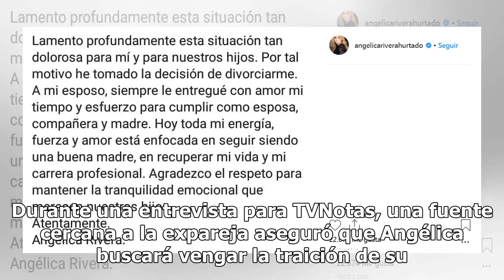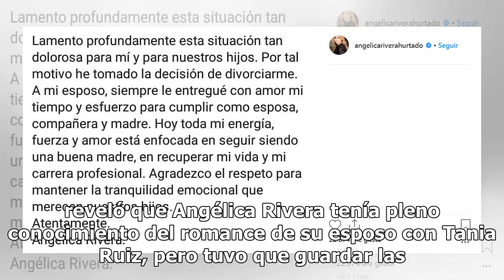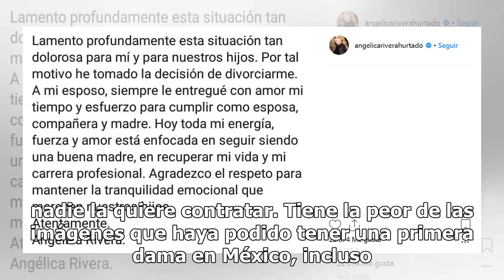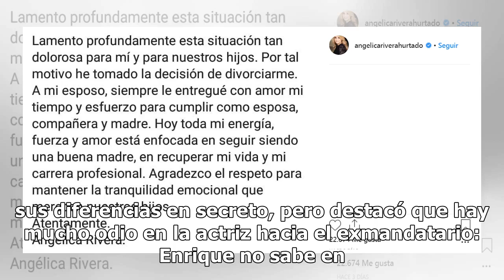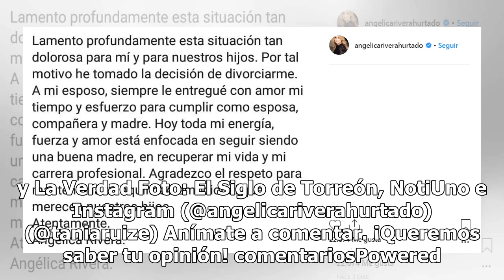Difunden amenaza de La Gaviota a Peña Nieto para lograr jugosa indemnización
Angélica Rivera, también conocida como La Gaviota, habría amenazado a su expareja, el expresidente Enrique Peña Nieto, con una jugosa indemnización tras descubrirse su infidelidad. Luego de anunciar su divorcio de Peña Nieto, la ex primera dama se convirtió en el blanco de un gran número de burlas e...